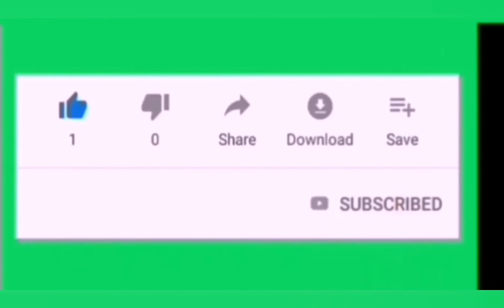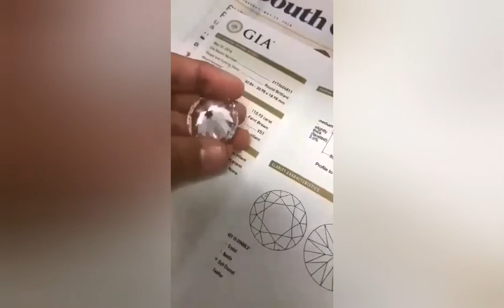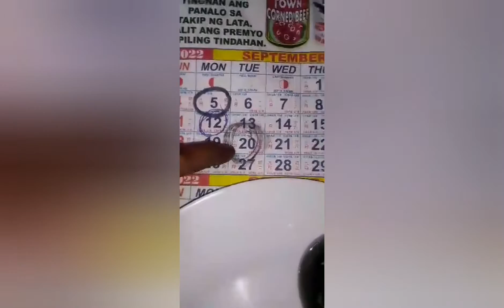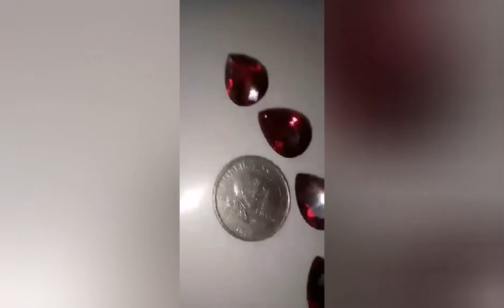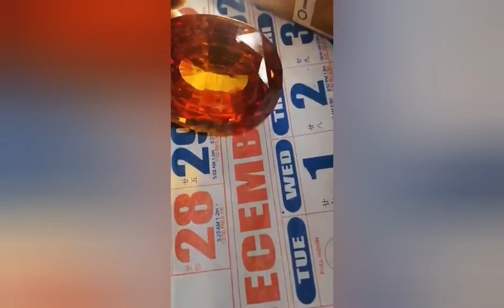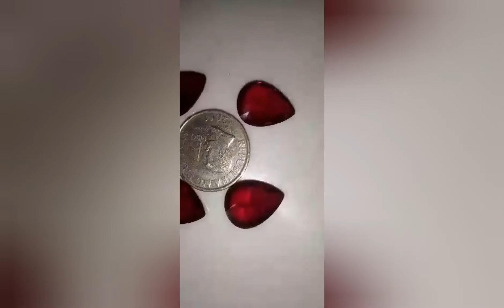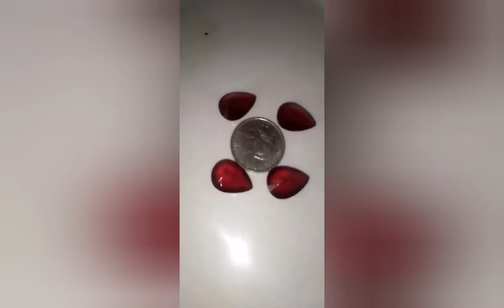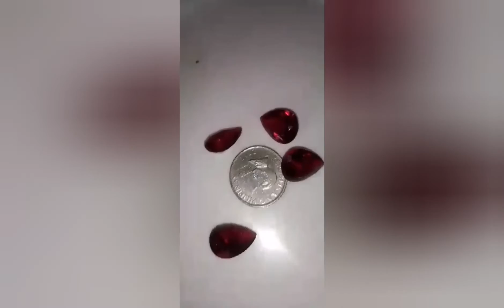Mamahaling mga Diamante pinakita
Tampok sa vedio na ito ang mga nakuhang Diamante NG mga treasure hunter sa kanilang opirasyon sa bundok NG Mindanao.